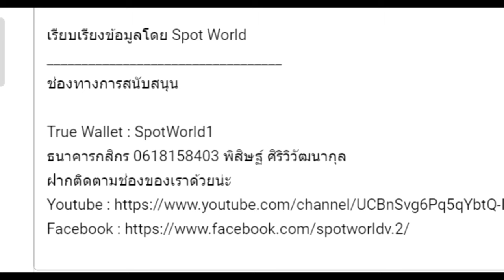สปอย Re:Zero Season 6 (Arc 8) รีเซทชีวิต ฝ่าวิกฤตต่างโลก EP.12 ความร่วมมือของทั้งสองประเทศ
คลิปสปอย Re:Zero Season 6 (Arc 8) รีเซทชีวิต ฝ่าวิกฤตต่างโลก EP.12 ความร่วมมือของทั้งสองประเทศ คลิปที่ 94 โดยArc 8 หรือ จะอ้างอิงจากหนังสือนิยาย Light novel Re:Zero เล่ม 34-38

 ทางช่องมีกฏว่าห้ามคอมเม้นในประเด็นที่ไม่เกี่ยวข้องกับเนื้อหาในคลิปนั่นๆเป็นอันขาด พบเห็นลบทันที

True Wallet : SpotWorld1
กสิกรไทย : 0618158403